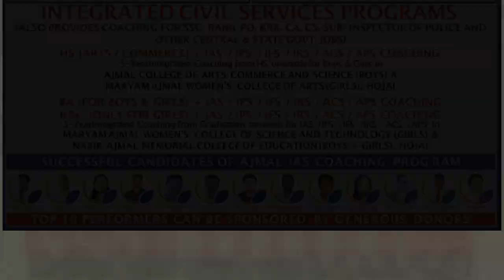Admission Open 2023 | Department of English | Maryam Ajmal Women's College of Science & Technology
Department of English | Maryam Ajmal Women's College of Science & Technology

Maryam Ajmal women’s college
of science and technology, Hojai

1. Nazir Ajmal Memorial College of Education, Hojai (B.Ed., D.El.Ed.)
2. Ajmal Law College, Hojai,Assam
3. Maryam Ajmal Women’s College of Science & Technology, (B.A., B.Sc. with Major), Residential
4. Haji Ajmal Ali College, Nilbagan (B.A)
5. Ajmal College of Arts, Commerce & Science, Hojai, H.S. (All Streams), Residential
6. Maryam Ajmal Women’s College of Science & Technology, Hojai, (H.S. Science), Residential
7. Maryam Ajmal Women’s College of Arts, Hojai,H.S. (Arts), Residential
8. Maryam Ajmal Women’s College of Arts, Kharupetia, H.S. (Arts)
9. Maryam Ajmal Senior Secondary School, Gauripur
10. Ajmal College of Arts, Commerce & Science, Kharupetia, H.S. (All Streams)
11. Ajmal College of Arts & Science, Dhubri, H.S. (Arts & Science)
12. Ajmal College of Arts & Science, Hatsingimari, H.S. (Arts & Science)
13. Ajmal Senior Secondary School, Gauripur
14. Ajmal College of Arts & Science, Chenga
15. Ajmal College of Arts & Science, Kalgachia
16. Haji Ajmal Ali Junior College Nilbagan, H.S. (Arts)
17. Haji Ajmal Ali Memorial Junior College, Kapashbari, H.S. (Arts)
18. Ajmal College of Arts Choudhury Bazar, H.S. (Arts)
19. Ajmal College of Arts Dagaon,H.S. (Arts)
20. Ajmal College of Arts Hasrawbari, Kokrajhar, H.S. (Arts)
21. Ajmal College, Jungle Block H.S. (Arts), Jamunamukh, Hojai, Assam
22. Ajmal Modern Residential School, Bhelowguri
23. Ajmal Adarsha Jatiya Vidyalaya Haldiati (Tapatjuri) ,Akashiganga
24. Ajmal Study Centre KKHSOU, NIOS & Other Educational Projects &
      Schemes, Hojai